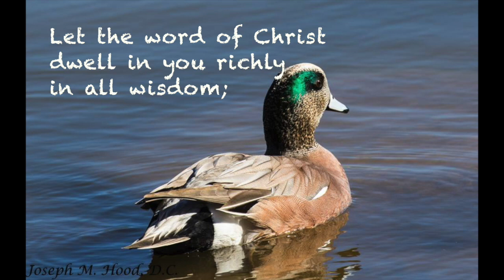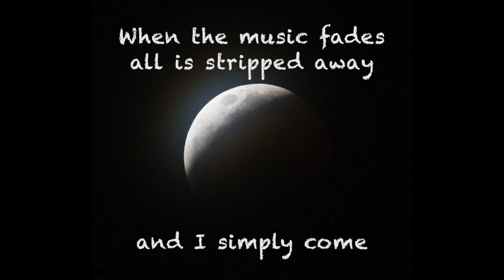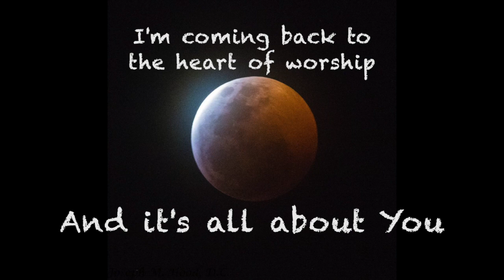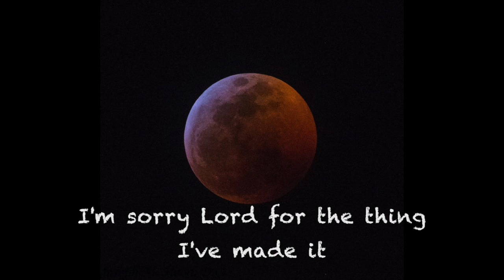Colossians 3:16 KJV Singing to the Lord (corrected version)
Colossians 3:16 KJV Sing along with grace in your hearts to the Lord, using the beautiful praise song, "Heart of Worship", not my original song, sure enjoy when the Holy Spirit helps me arrange Bible verses to music. May God richly bless all who contribute to making these videos. And be with all Youth Bible Drillers and my friend, Jordan, who enrcourages me across the miles. I love you all always, dee downey pruett, Singing Bible Drill, all free music